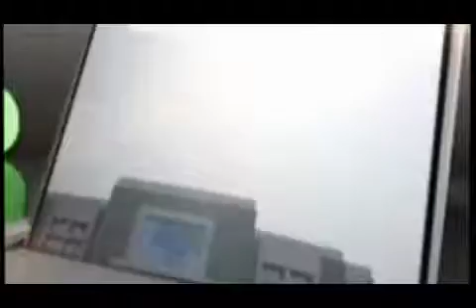RAVEENA TANDON ADVISES WOMEN TO USE THIER VIBRANT ENERGY TO BUILD NEW BUSINESESES.